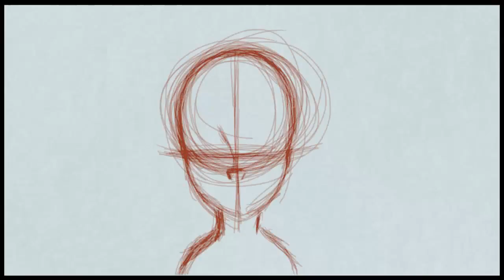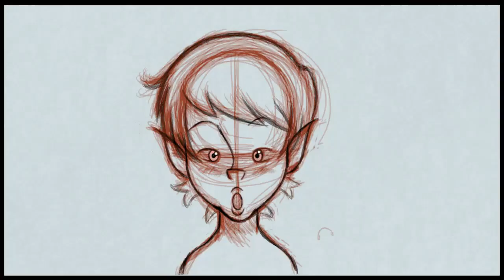Art Academy: Home Studio - Vienna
Done completely with pencil tools(except the signature).